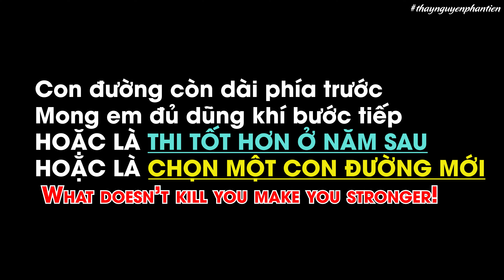Trượt Đại Học thì phải làm gì?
Lạm Phát điểm, Thương Lắm 2K3
Ngày xưa 9 điểm 3 môn là có khả năng thủ khoa, á khoa rồi …
bây giờ có khi còn chẳng đỗ nổi vào khoa mình thích..

Trượt đại học có phải là điều quá to tát không?
Có thể ngày hôm nay em cảm thấy rất buồn, rất hụt hẫng, thất vọng rất nhiều về bản thân nhưng nhiều năm sau em nhìn lại thì nó cũng bình thường thôi.
Vậy nên, dù cho hôm nay kết quả có ra sao, hãy cảm ơn bản thân mình vì đã cố gắng. Nếu có buồn cũng hãy buồn một chút thôi...

Nếu em đã bỏ lỡ kì thi lần này thì hãy cố gắng cho năm sau,  hoặc chọn con đường mới.

Cuộc đời luôn mở cửa cho những ai có ý chí vươn lên !
Chúc em mạnh mẽ nhé !

P/s: tất cả những bạn nào 2k3 muốn làm lại, nếu là học sinh cũ, thầy sẽ miễn phí toàn bộ học phí; còn nếu chưa phải hs thầy, thì thầy giảm 50% toàn bộ các khóa học để giúp các em thi năm sau!

Cố gắng lên nhé 2003 ♥